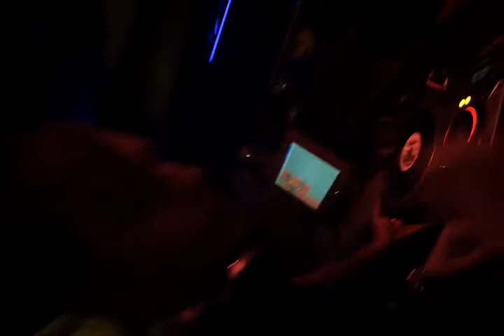Devil2K LIVE @ Ta-Töff Bevern - TECHNO4EVER HANGOVER RAVE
Devil2K Live im Ta-Töff Bevern im Funky. TECHNO4EVER Hangover Rave 2012